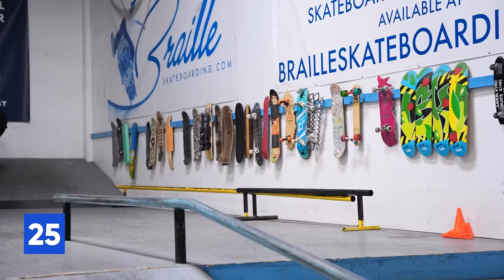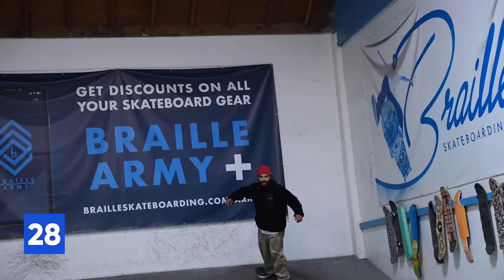33 SKATE TRICKS ON THE 3 STAIR?!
It's a bird! It's a plane! No, it's the Braille Team landing 33 Tricks down the 3 stair!